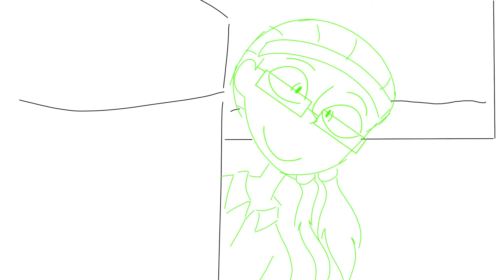Helicopter Pilot [OC ANIMATIC]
In an alternate universe, Katie steals a helicopter, Sam is a pilot, and they all ended up in a crash.

Characters: Lisa (Orange), Scott (Red), Kim (Grey), Chi (Dark Blue), Katie (Light Green), Mike (Dark Green), and Sam (Light Blue)